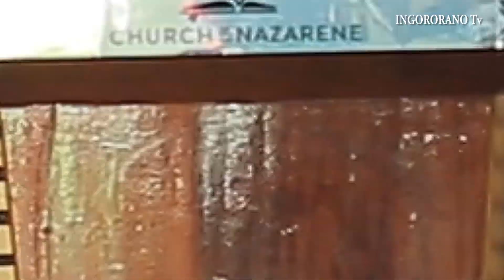UBURYO BWIZA BWO KUNEZEZA IMANA// KUVUGA YESU BIRAGOYE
Yesu ASHIMWE !
Niba  wifuza  kuvugana  natwe  kuduha inyunganizi,  kudushyigikira  cg  ufite icyo ushaka gusangiza abakunzi bacu Mwatwandikira 👇